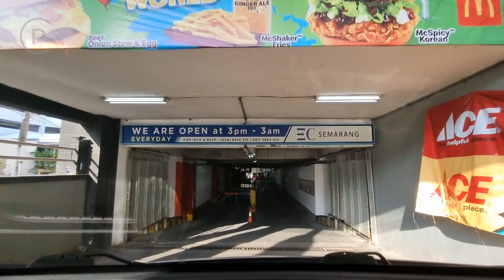Tempat Parkir Java Mall Semarang - Carpark of Indonesia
Tempat Parkir Java Mall Semarang

Taken date: June 29th, 2022
Parking fee: Rp5.000 (first hour) + Rp4.000/hour
Service: CentrePark